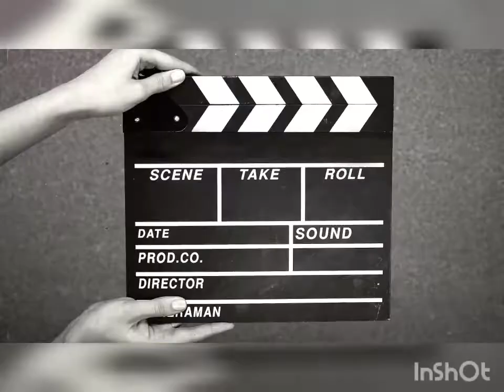Migas de PAN con SARDINAS y aceitunas de cornezuelo.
2 barras de pan migado y u poco mojadito
2 chorizos
6 filetes de panceta finitos
1 pimiento  verde
3 ajos
Media taza de aceite de oliva
media taza de agua
1 cs de sal
Aceitunas cornezuelo
8 sardinas para asar